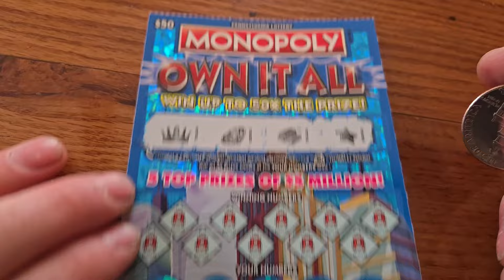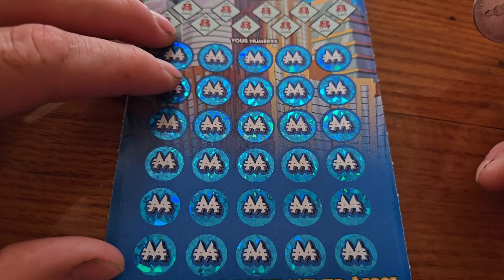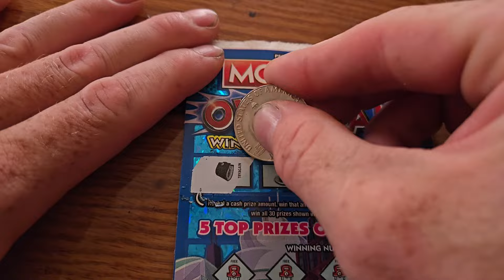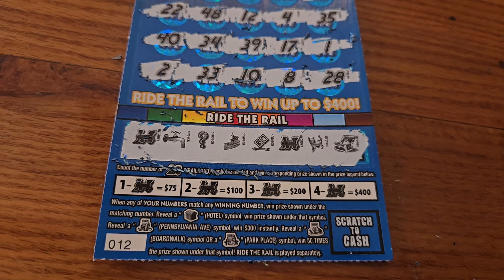Monopoly own it all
On the hunt for a big winner.